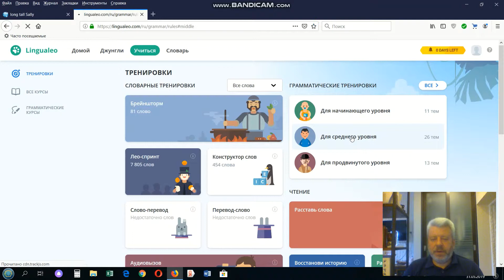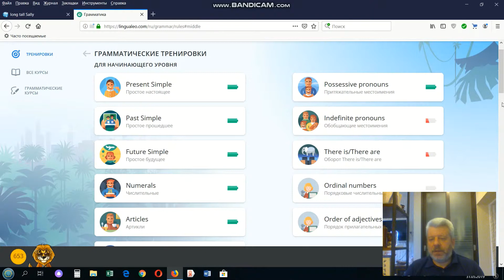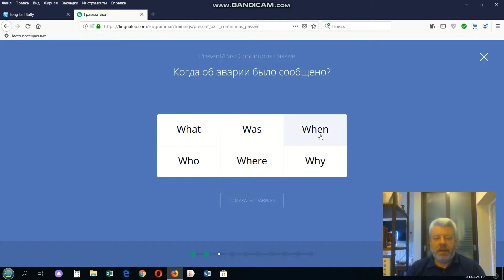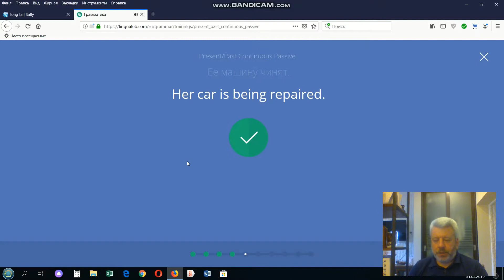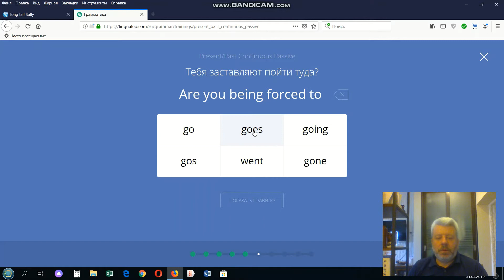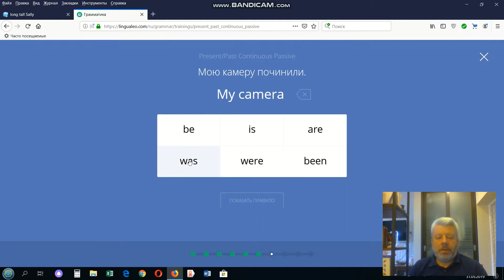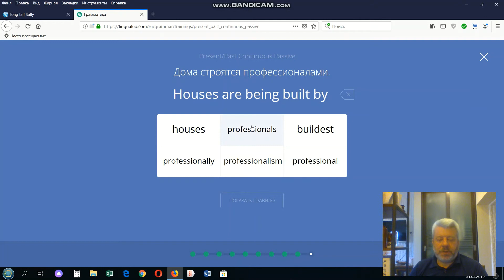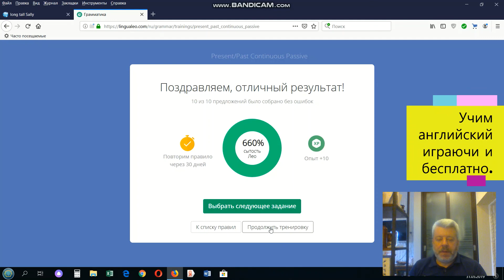Present/Past Continuous Passive Voice - учим с Lingualeo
Повторение видо-временной формы Present Continuous Passive Voice и видо-временной формы Past Continuous Passive Voice. Подробный анализ и практическое занятие с переводом на английский язык и подробным объяснением. Отличная практика все, кто готовится к ЕГЭ, ОГЭ, IELTS, TOEFL и другим экзаменам.